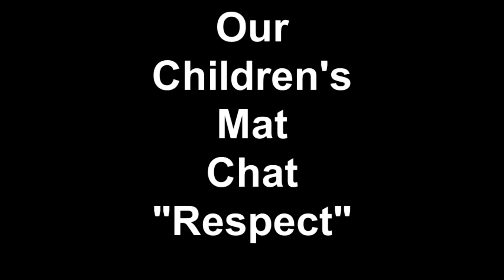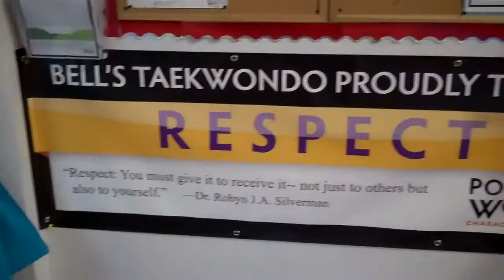Our Children's Mat Chat "Respect"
Our Children's (ages 6 - 9) POWerful words mat chat on our character word of the month "Respect" Created on April 13, 2011 using FlipShare.